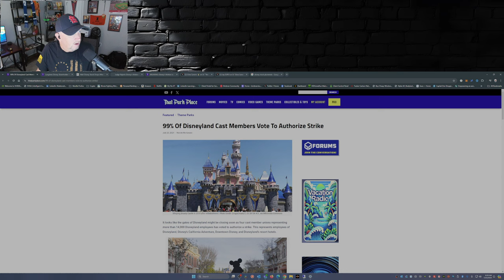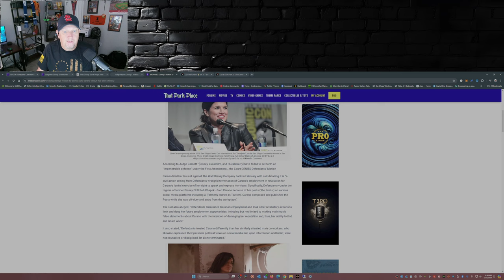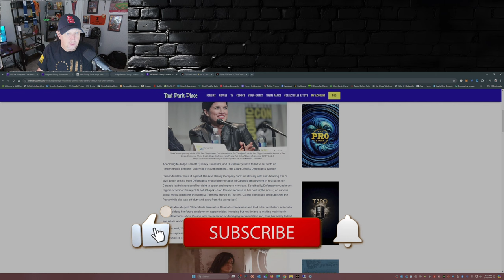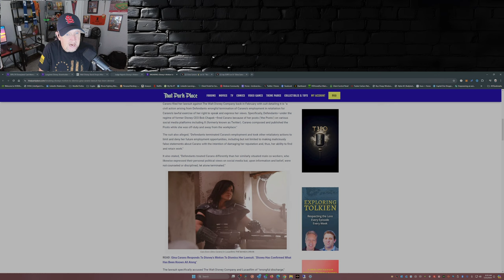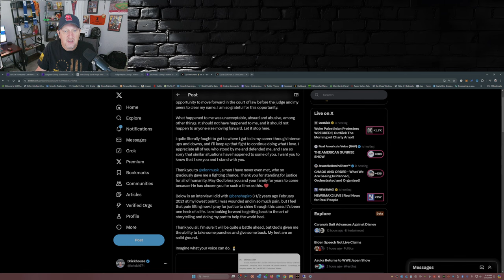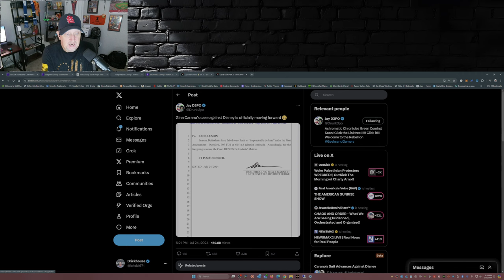Disney CRUSHED by Gina Carano | Lawsuit ADVANCING Against Disney!